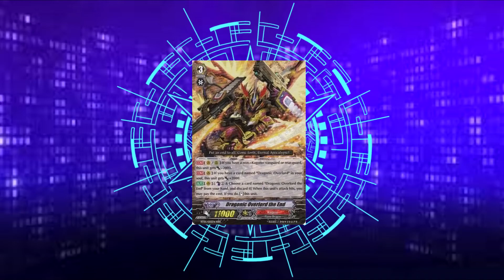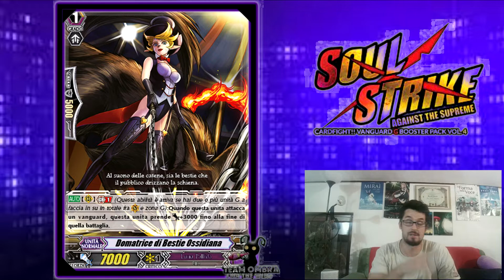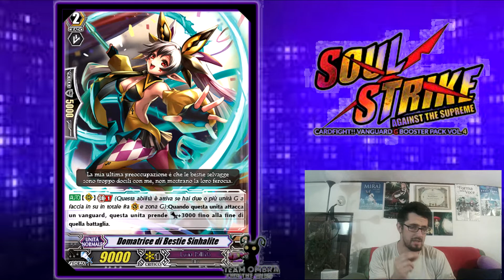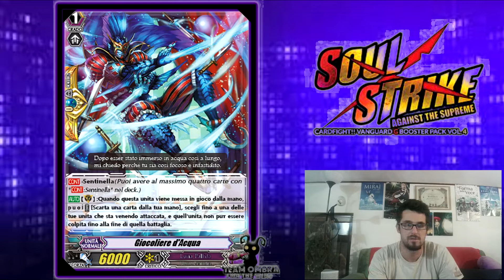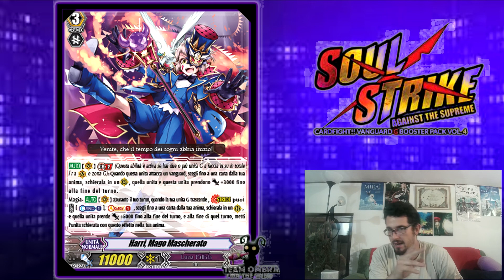Sguardo al futuro - HARRIva il maestro del circo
è il momento di analizzare i luna pallida contenuti in gbt04

(si l'errore grammaticale è palesemente voluto